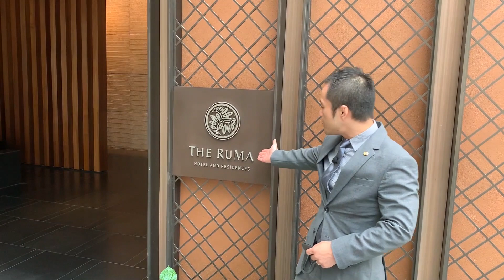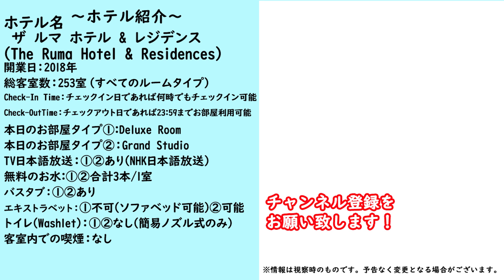【ホテル公認】ザ ルマ ホテル & レジデンス クアラルンプール / The RuMa Hotel and Residences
ご視聴頂きまして有難うございます。各国のあんな所、こんな所が見てみたい等のリクエストをコメント欄までお寄せください。
↓　　↓　以下動画詳細　↓　　↓

今回の訪問のホテル：The RuMa Hotel and Residences
録画動画となります。
◆本動画一般公開に関してはThe RuMa Hotel and Residences様より公認を頂いております。

【目次】
00:00 オープニング
00:35 ホテルコロナ対策紹介
03:52 ATAS(朝食会場)
08:15 客室①(Deluxe Room)
17:28 客室②(Grand Studio)
25:58 プールエリア
30:36 ライブラリ(ラウンジ)
31:18 SEVEN(BAR)
32:21 エンディング